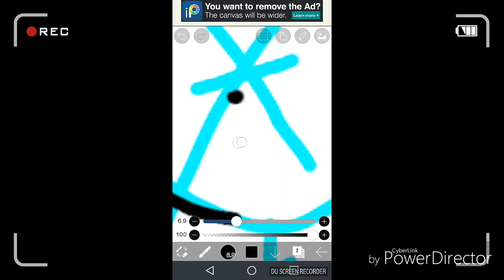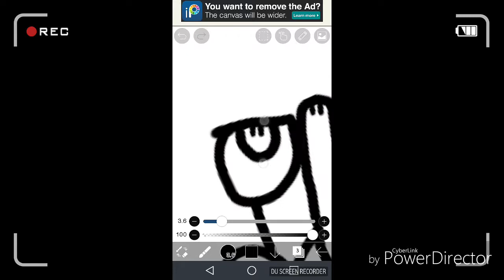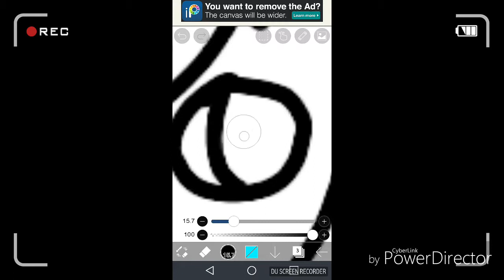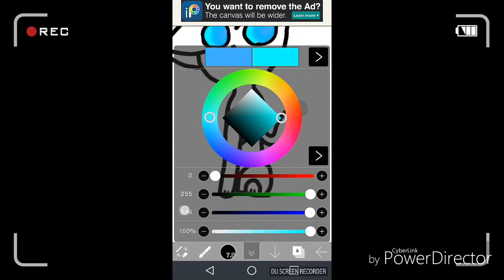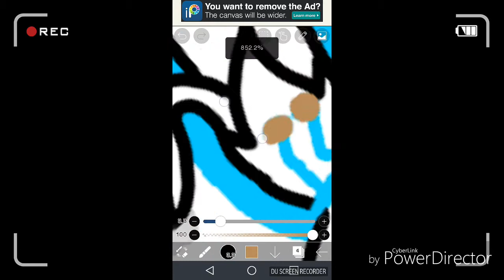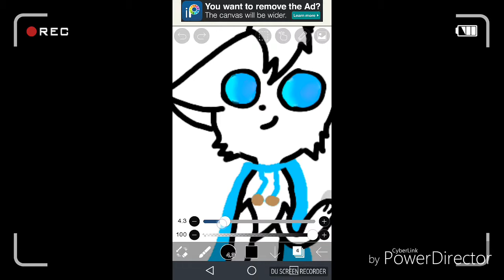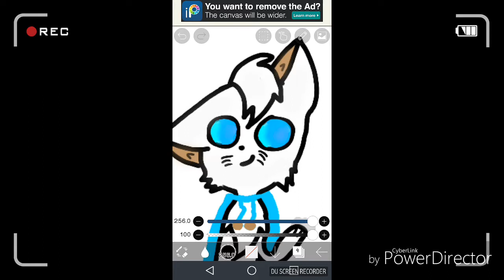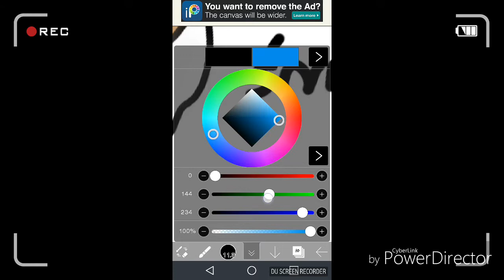Castle cats #1 [IbisPaint X]